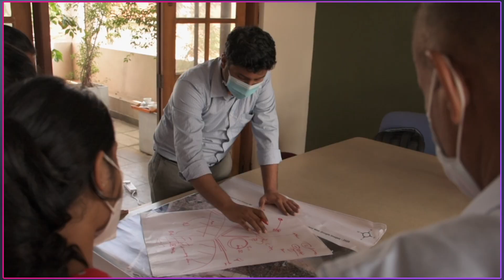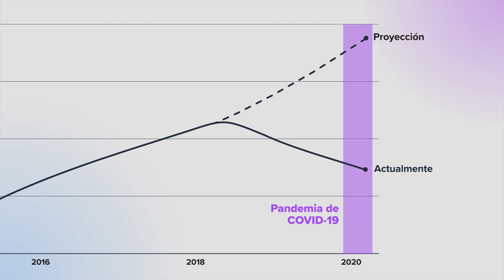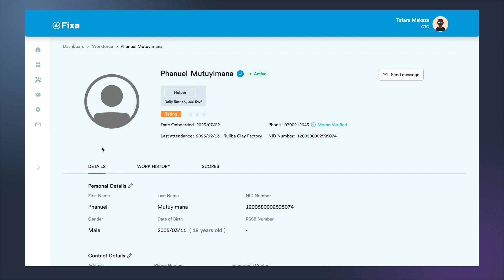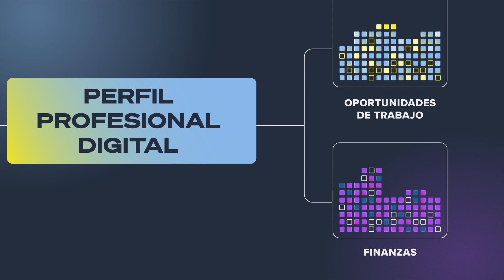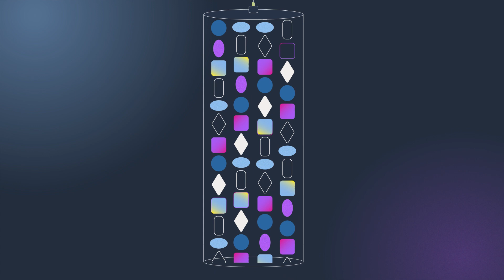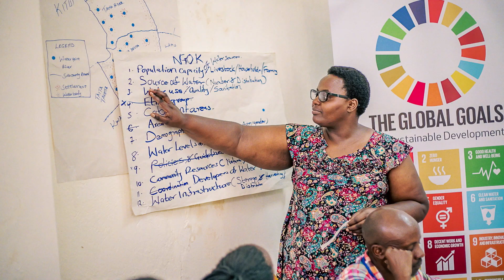Hello Future S2E4: El porvenir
Las prácticas del desarrollo a día de hoy son muy diferentes a las que había hace 50 años. Así, para generaciones futuras, dichas prácticas podrían ser irreconocibles.

Con la participación de Achim Steiner, Hina Jilani y Tafara Makaza